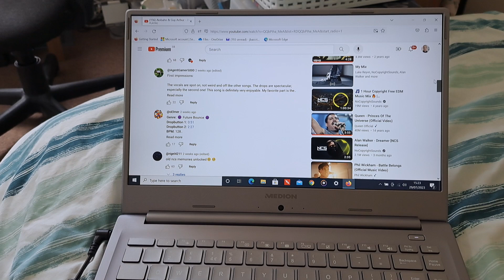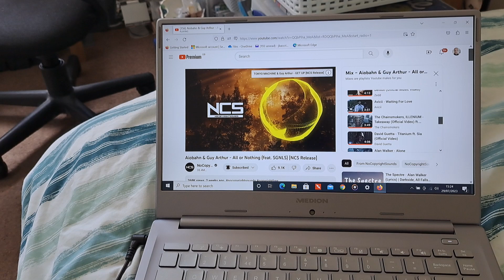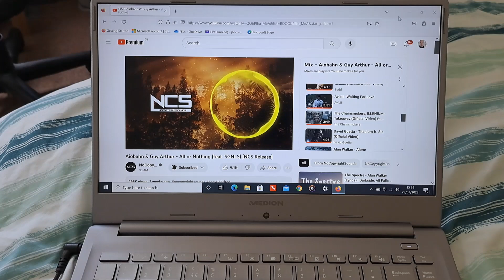Laptop - 512GB SSD - MEDION AKOYA S6445 - Intel i5 CPU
MEDION - AKOYA S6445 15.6" Intel® Core™ i5 Laptop